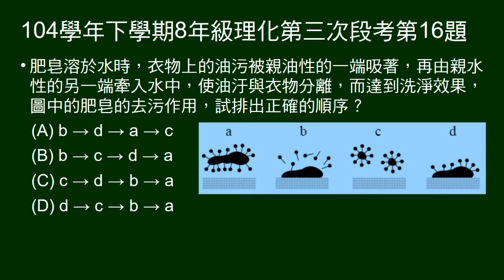104學年下8年級理化三段第16題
4 個圖示，問肥皂去汙過程的順序。